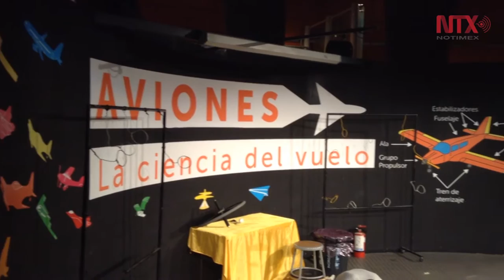Museo del Acero Horno3 en Monterrey, un viaje al origen industrial de México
El recinto consta de un laboratorio de ciencias y galerías de historia y del acero